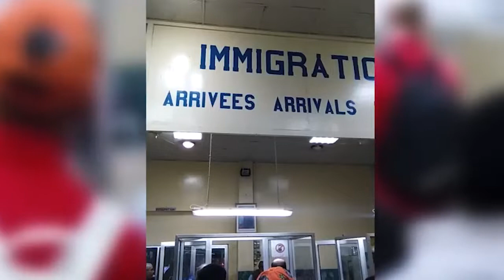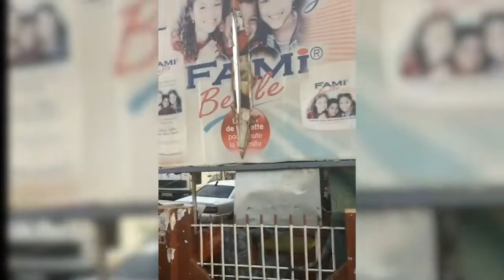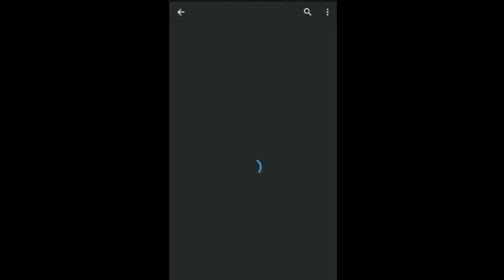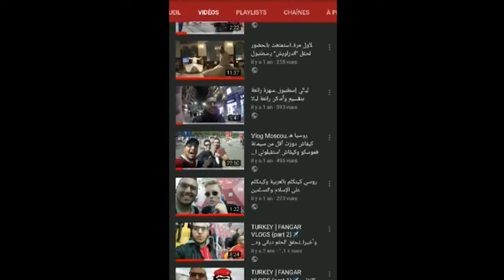تابعت مباراة كرة قدم في الكونغو الديمقراطية ودخلت ملعب مازيمبي المرعب سنة 2017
سنة 2017 قمت بتغطية مباراة مازيمبي الكونغولي والفتح الرباطي.. تجربة السفر إلى لوبومباشي كانت رائعة لكن أتمكن من التصوير بشكل كافي بحكم التزامي بالعمل..